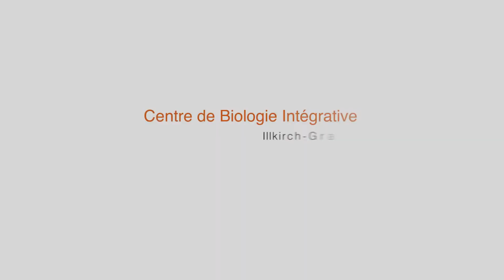Clé d'Or 2015 - Centre de Biologie Intégrative à Illkirch par Demathieu Bard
Le Centre de Biologie Intégrative (CBI) se situe entre le bâtiment historique de l'IGBMC et la clinique de la souris à Illkirch. Ces bâtiments étaient déjà reliés par une galerie, que le CBI intègre pour en faire son principal axe de circulation.
La modularité des 190 pièces du CBI s’est imposée comme un enjeu majeur de conception, de même que la qualité de construction de cet édifice destiné à accueillir des microscopes très sensibles.
Demathieu Bard a mené les travaux dans un environnement fortement contraint sur trois plans :
- la maîtrise du champ électromagnétique du bâtiment afin de garantir un fonctionnement optimum des microscopes
-  la synthèse des fluides, très nombreux en raison des traitements d’air différents en fonction de la destination des laboratoires, réalisée en se servant d’une maquette numérique.
- Un système de CVC évitant toute vibration et stabilisant la température des pièces.
Ce chantier RSE a été une réussite grâce à l’association exemplaire de tous ses partenaires.

Fiche technique

Maître d’ouvrage : Région Alsace
Maître d’ouvrage délégué : SERS
Maître d’œuvre : Celnikier & Grabli Architectes
Entreprise : Demathieu Bard
Principaux sous-traitants : Missenard, Sovec, Chamlet.
Montant des travaux : 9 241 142 euros HT
Date de Livraison : 10 juillet 2013